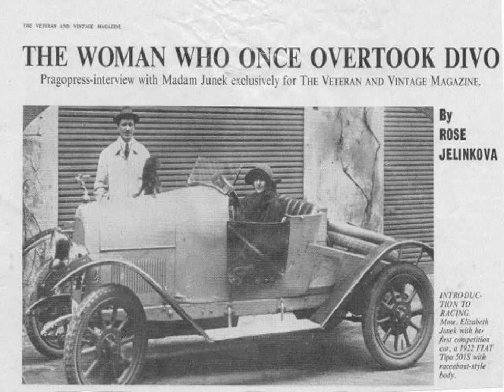Fiat Auto Show Germany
Video material about Fiat Auto Show Germany taken from flickr.